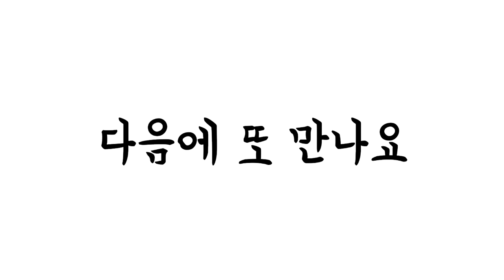등산했어요-하얀눈 산길따라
2022년 2월 1일 오랜만에 눈이 내려서 즐거운 산행을 한 날이다. 흰눈 산길을 걸으니 사각사가 소리가 너무나 정겹다.